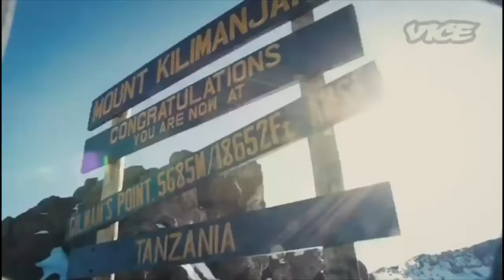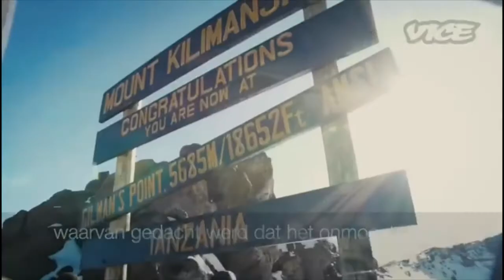Love is my mission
Alot of people ask, why should I follow the wim hof method? Why do you do it ?

Hopefully this video will go into it a little more. In the end Wim's last line on what his mission is resonates with me and my dear friend Dominique who made this video.